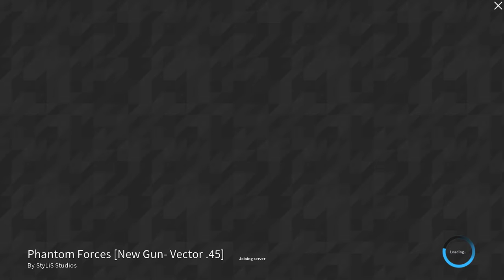phantom forces) fail audio didnt record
please do me a big favour and unsubscribe from welshhusky666 and nex gaming and photography they are byllying me in school